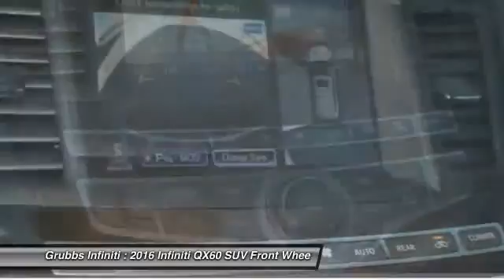2016 Infiniti QX60 Grapevine TX G30445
2016 Infiniti QX60 FWD 4dr

Grubbs Infiniti
1500 E State Highway 114

* 3.5 LITER 6 Cylinder engine * * An MP3 Player ** CD Player ** Dual Climate Control ** Rear Air Conditioning ** Anti-lock Brakes ** A Backup Camera ** Traction Control ** Side Air Bag System ** Emergency Brake Assistance ** Bluetooth * * 2016 ** Infiniti * * QX60 * It has a black obsidian exterior and a garnet interior. You can trust this SUV it has a crash test rating of 5 out of 5 stars! Interested? Don't let this SUV slip away! Call today for a test drive.